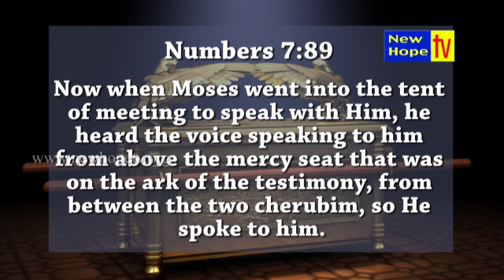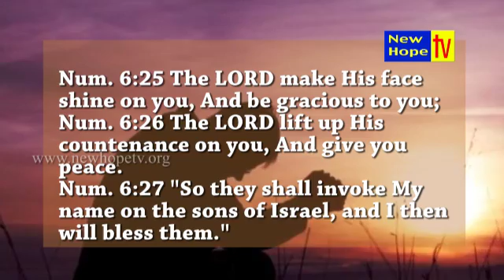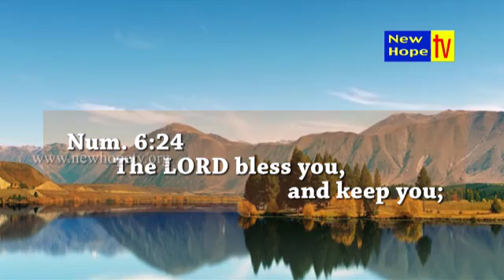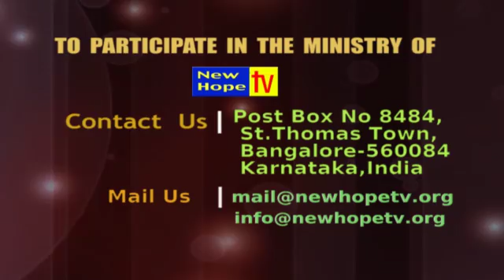Yeshua Saves - Epi 02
Bro John Mathew speaks on - LEARNING IN THE DESERT
The desert cause us to rely on God... unless we die to ourselves  we cannot hear the word of God.
God is like a mirror, when we look to God we see  the dirtiness of ourself... Altar is place of death and a gate to God...

Watch 'YESHUA SAVES' Every Wednesday 8:00pm IST only on New Hope TV.